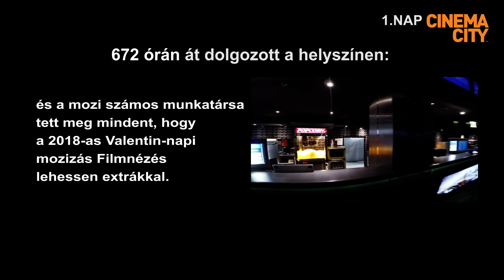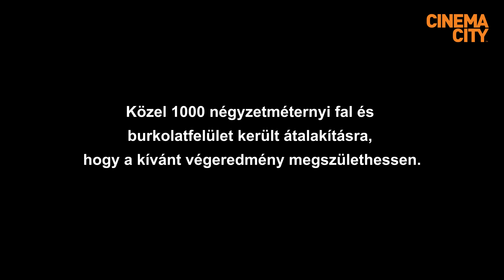Így készült - Cinema City Aréna VIP felújítás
Filmnézés extrákkal a megújult Cinema City Aréna VIP részlegén. Próbáld ki Te is!